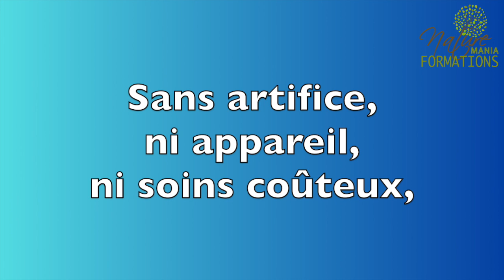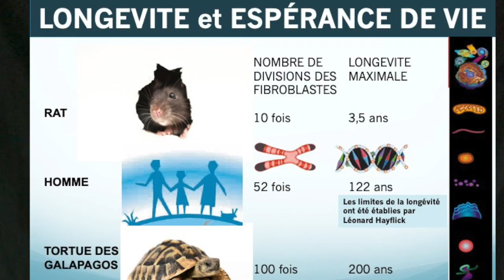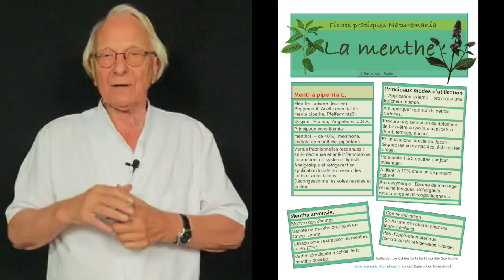Invitation à ma web/conférence "Les clés de la résistance anti-âge" par Guy Roulier (sous-titrée)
Pour accéder directement à ma web/conférence " Les clés de la Résistance anti-âge" cliquez sur ce lien :
A bientôt
Guy Roulier